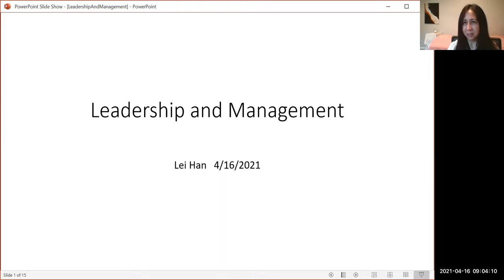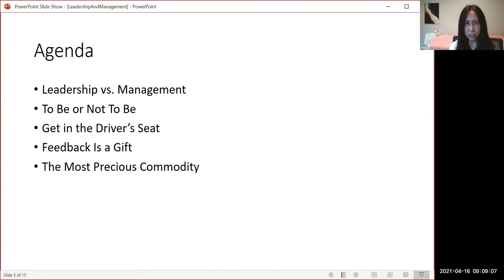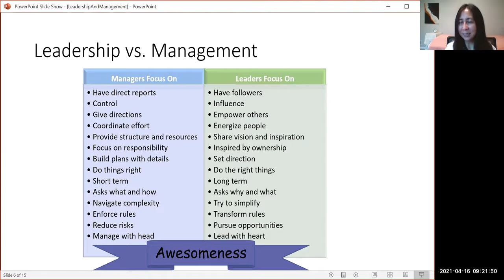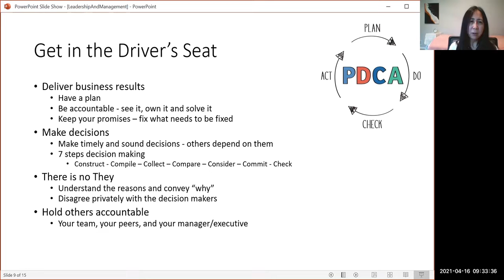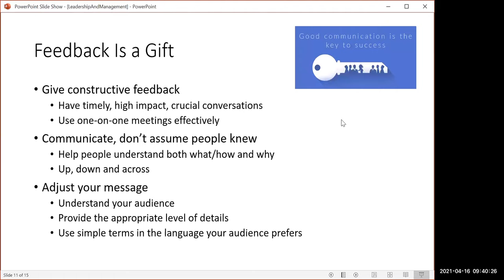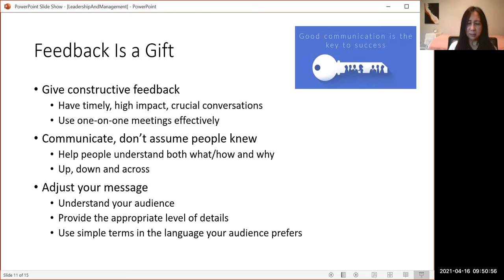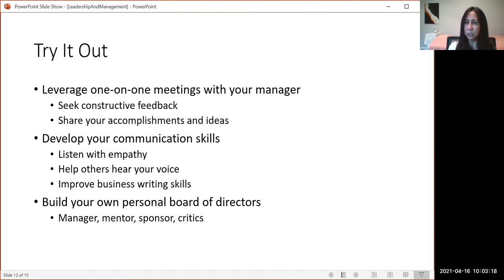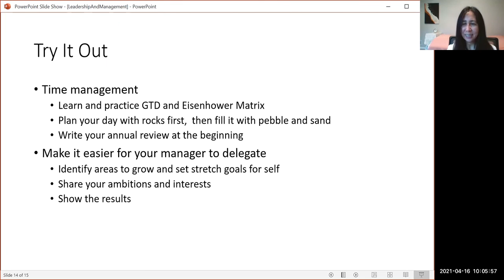Leadership and Management WEN - April 2021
Are you a good leader or manager? Do you know how to talk about your strengths?

This workshop will help you understand your strengths and get tips on growing your confidence. You will develop better understanding of leadership and management concepts, and get ideas on how to develop skills in these areas.

Presented by Lei Han on April 16, 2021